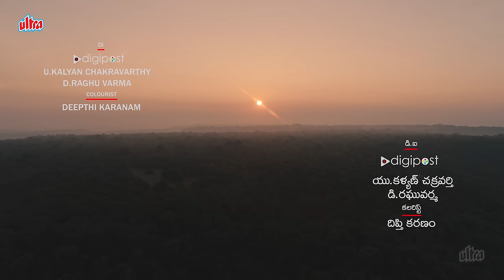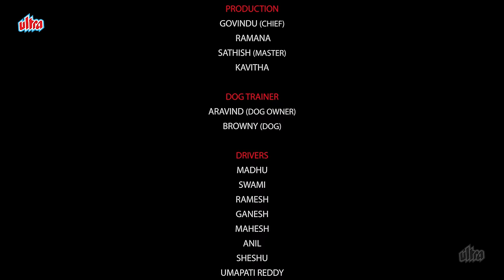Anaganaga O Athidhi | 2024 | New Hindi Dubbed South Thriller Movie | Payal Rajput | Chaitanya K.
Watch Anaganaga O Athidhi Telugu Dubbed Superhit Full Movie 4K  @UltraMovieParlour

Anaganaga O Athidhi Hindi dubbed thriller film written and directed by Dayal Padmanabhan. It is produced by Raja Ramamurthy and Chidambaram Natesan. It stars Payal Rajput, Chaitanya Krishna, Veena Sunder, and Ananda Chakrapani.

Cast - Payal Rajput, Chaitanya Krishna, Veena Sunder, Ananda Chakrapani
Story, Screenplay & Direction - Dayal Padmanbhan
Producers - Raja Ramamurthy, Chidambaram Natesan
DOP - Rakesh B
Music Director - Arrol Corelli
Writer - Kaasi Nadimpally
Lyricist - Kalyan Chakravarthi
Art Director - Vithal Kosanam
Editors : Preethi - Babu A Srivastava